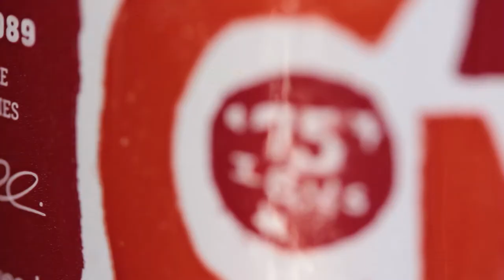Drake's Aroma Coma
What year is this? How long Have I been out? Yes, that what it's like to take a wiff of this aromatic IPA. Join me on facebook and leave your suggestions.